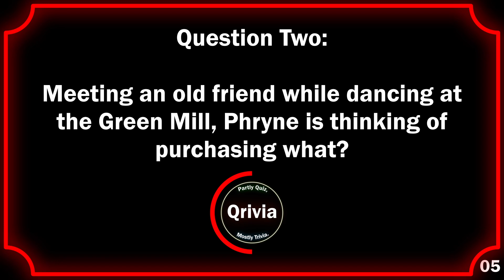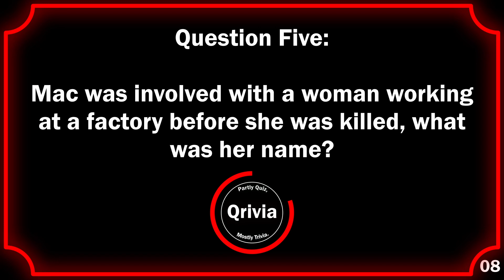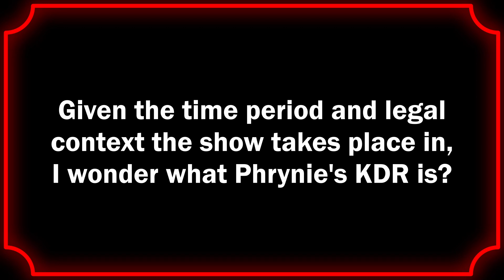Miss Fisher's Murder Mysteries Season 1 - 10 Hard Questions!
Hint: It's near Arrarat.

Intro! 00:00
Question One! 00:10
Question Two! 00:25
Question Three! 00:40
Question Four! 00:55
Question Five! 01:10
Question Six! 01:25
Question Seven! 01:40
Question Eight! 01:55
Question Nine! 02:10
Question Ten! 02:25
Outro! 02:40